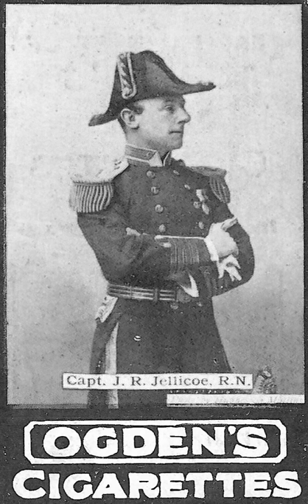Militarism | Wikipedia audio article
This is an audio version of the Wikipedia Article:
Militarism

- Socrates

SUMMARY
Militarism is the belief or the desire of a government or a people that a state should maintain a strong military capability and to use it aggressively to expand national interests and/or values. It may also imply the glorification of the military and of the ideals of a professional military class and the "predominance of the armed forces in the administration or policy of the state" (see also: stratocracy and military junta).
Militarism has been a significant element of the imperialist or expansionist ideologies of several nations throughout history. Prominent examples include the Ancient Assyrian Empire, the Greek city state of Sparta, the Roman Empire, the Aztec nation, the Kingdom of Prussia, the Habsburg/Habsburg-Lorraine Monarchies, the Ottoman Empire, the Empire of Japan, the Soviet Union, Nazi Germany, the Italian Empire during the rule of Benito Mussolini, the German Empire, the British Empire, and the First French Empire under Napoleon.